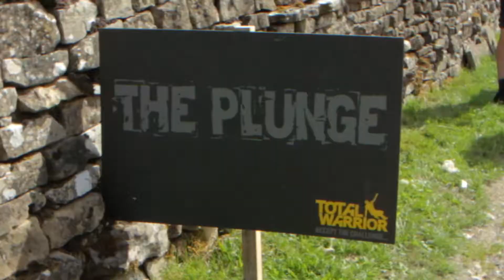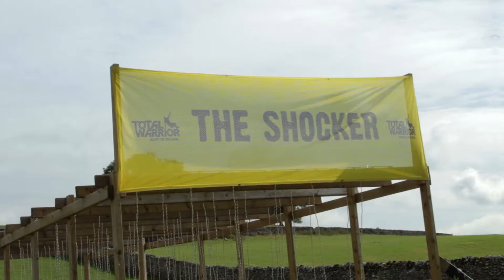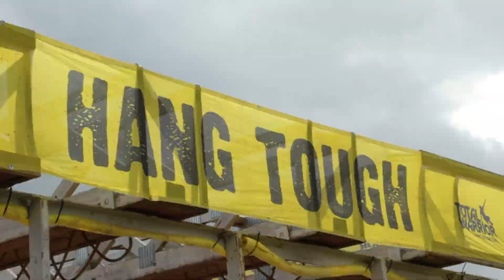GSK Ulverston Total Warrior